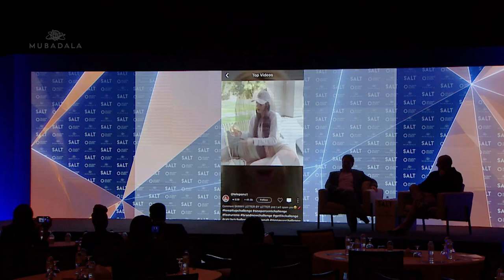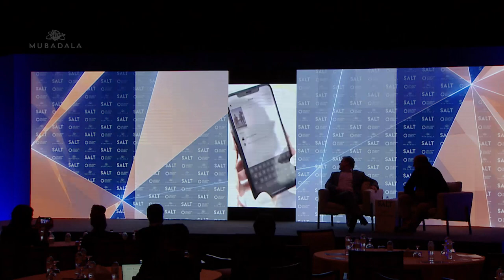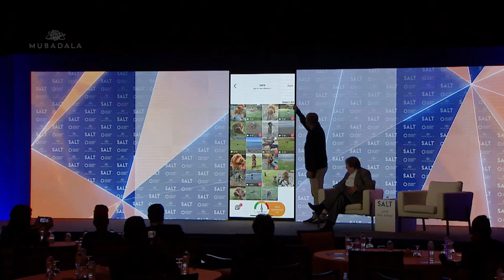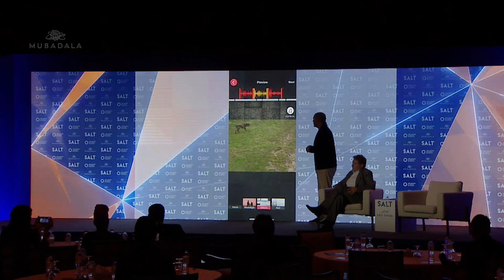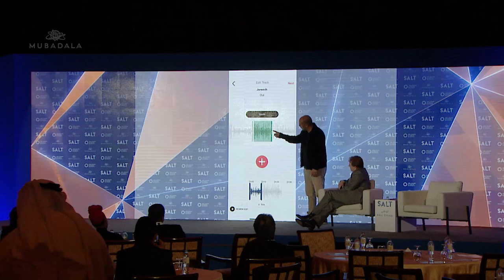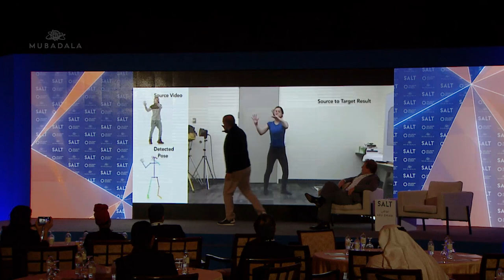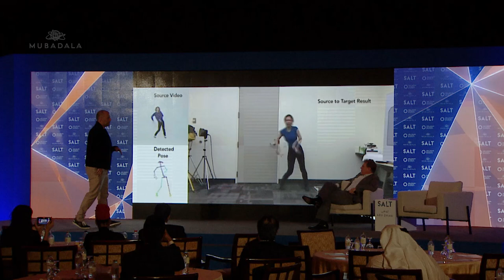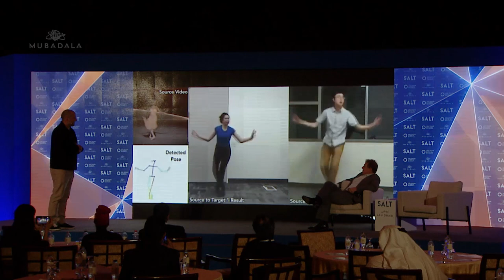The Future of Media & Entertainment | Ryan Kavanaugh & Bobby Sarnevesht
Live from SALT Abu Dhabi 2019
Wednesday, December 11
Mubadala Stage

Ryan Kavanaugh | Proxima Media, Founder
Bobby Sarnevesht | Proxima Media, Partner

Developed, created and produced by SALT Venture Group, LLC